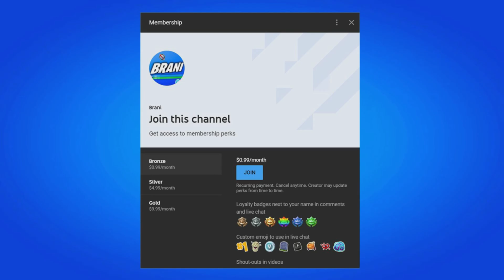How To COMPLETE ALL PHANTASM LEVEL UP QUESTS in Fortnite! (Fire Tokens Challenges Pack Guide)